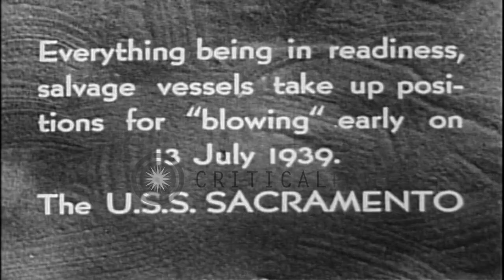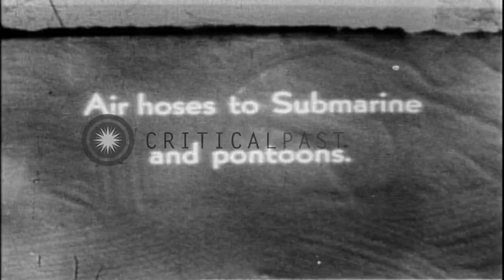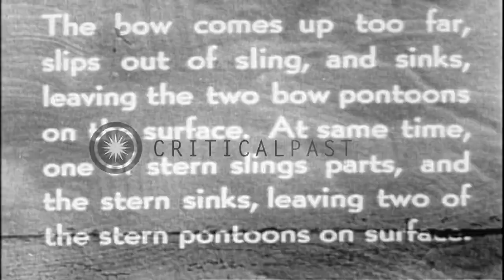Men work with dials during salvaging activities for USS Squalus off the coast of ...HD Stock Footage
Men work with dials during salvaging activities for USS Squalus off the coast of Isles of Shoals near Portsmouth,New Hampshire.

Salvaging activities for the US Navy submarine Squalus (SS-192) off the coast of Isles of Shoals near Portsmouth,New Hampshire. USS Sacramento (PG-19) underway off the coast of Isles of Shoals. Small district craft LHT Hibiscus and the US Navy fleet tug boat Wandank (AT-26) underway to rescue US Navy submarine Squalus. Air hose is attach to US Navy submarine Sculpin (SS-191). Many buoys floats on water support the tails of pontoon slings. Air hoses men work with dials. Pontoons are blown dry. Stern of pontoon surfaces up and cause gushing of water. Men secure pontoon. Bow of US Navy submarine Squalus (SS-192) is raised to surface. Pontoon and sling slip off and bow settles back into water. Diagrammatic representation of the slipping off the sling and bow of pontoon. Location: Isles of Shoals United States. Date: July 13, 1939.

57,000+ broadcast-quality historic clips for immediate download.